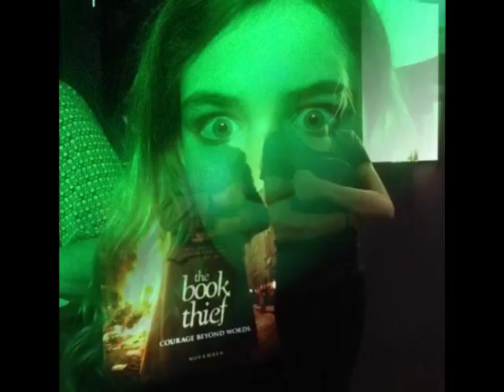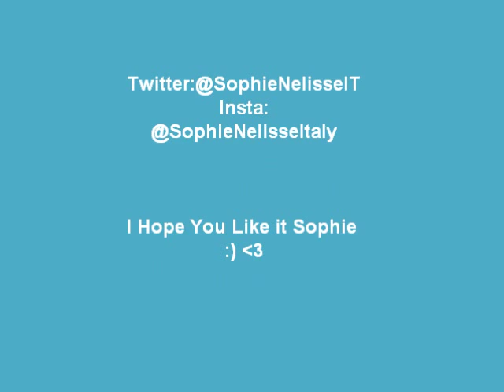Sophie Nélisse .- A Sky Full Of Stars .- Coldplay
Twitter Follow Me :D ! Instagram : @SophieNelisseItaly i hope you like it sophie! i love you so much 3